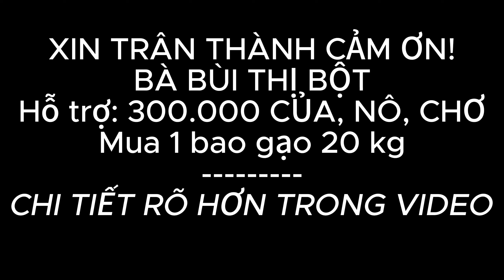THÔI XONG! EM GIÀ B.Ị M.Ắ.C THỨ KÌ LẠ Ở CỔ HỌNG, SỨC KHỎE GIỜ RA SAO?